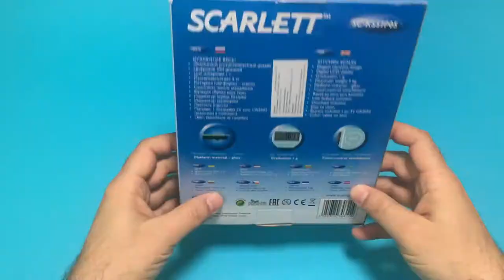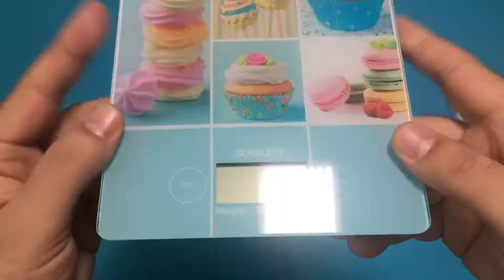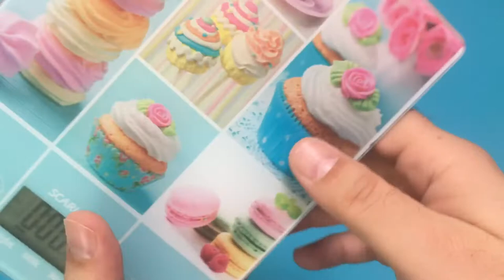🍽👉SCARLETT SC-KS57P05 ( DIGITAL KITCHEN SCALES )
Leírás Digitális konyhai mérleg Teherbírás: 5000g Leolvasási pontosság: 1g Automatikus kikapcsolás Nagyméretű LCD kijelző 4mm-es edzett üvegfelület

Beschreibung Digitale Küchenwaage Belastbarkeit: 5000g Scan-Genauigkeit: 1g Auto-Off Großes LCD-Display 4mm Hartglasoberfläche

Description Digital kitchen scales Load capacity: 5000g Scanning accuracy: 1g Auto off Large LCD display 4mm tempered glass surface

Описание Цифровые кухонные весы Грузоподъемность: 5000 г Точность сканирования: 1 г Авто с большим ЖК-дисплеем 4 мм закаленное стекло

Descripción Básculas de cocina digitales Capacidad de carga: 5000g Precisión de escaneado: 1g Apagado automático Pantalla LCD grande Superficie de cristal templado de 4 mm

Descrição Escalas de cozinha digital Capacidade de carga: 5000g Exatidão de escaneamento: 1g Auto off Grande display LCD Superfície de vidro temperado de 4mm